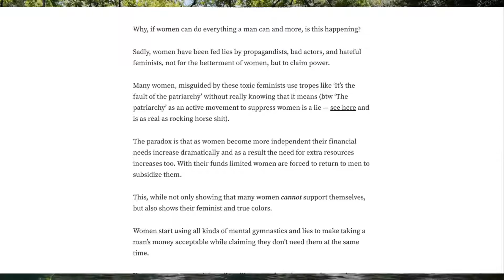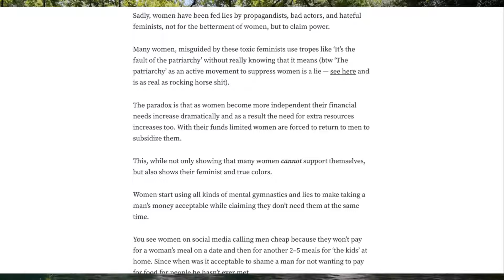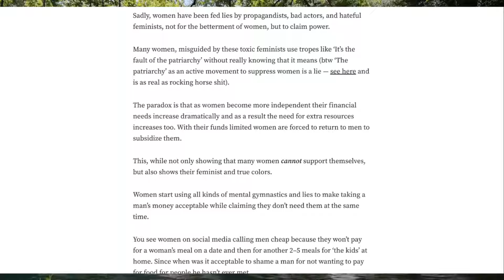Men are Thriving as Broke Girls Struggle